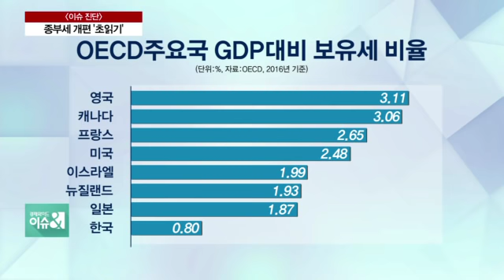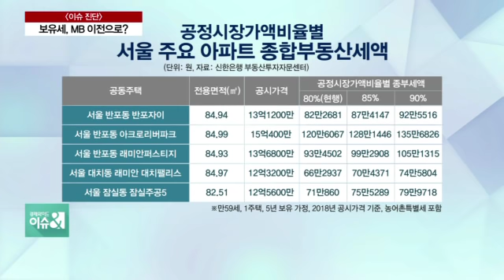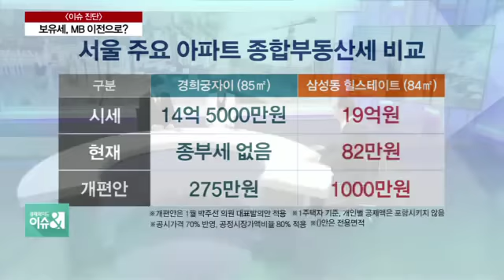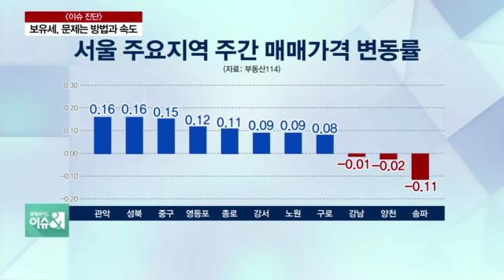[부동산 이슈진단] 개편 코앞…보유세 강화 예상 시나리오는?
부동산 규제의 '마지막 카드'로 거론되는 보유세 개편안의 윤곽이 이번 주에 나옵니다. 종합부동산세를 손대는 방향이 유력한데, 올해 공시가격까지 크게 올라 보유세 부담이 커질 전망입니다. 특히 고가주택을 가진 사람들의 세부담이 늘어날 것으로 예상되고 있는데요. 안그래도 다주택자 양도세 중과 등으로 거래가 급속히 얼어붙고 있는 주택시장에 또 한번 큰 충격을 가져올까 우려되고 있습니다. 관련해서 자세한 이야기 전문가와 나눠보겠습니다.

Q. 지금 보유세와 관련해서 대략적인 일정이 나왔죠? 개편이 정말 코앞으로 다가온 것 같은데요?

Q. 보유세는 지방세인 재산세와 국세인 종부세를 합쳐 부르는 말인데요. 이번 개편, 재산세보다는 종부세에 초점을 맞춘 것으로 알려졌어요. 먼저 정리가 필요한 것 같은데, 재산세는 무엇? 종부세는 무엇?

Q. 보유세 강화 필요성을 이야기 하는 부동산 전문가와 학자들은 "한국은 GDP 대비 보유세 비율이 OECD 평균보다 낮다" 이 점을 강조하더라고요. 여기서 궁금한 게 보유세를 포함해서 우리나라의 부동산 관련 세금들, 이런 것들을 다 따져본다면 그때도 우리가 상대적으로 덜 내는 편인가요?

Q. 이번 권고안에는 주택 및 토지분 종부세 세율 인상, 공시지가 조정, 공정시장가액 비율 조정 등 세 가지 시나리오를 중심으로 단수 또는 복수의 안을 제시할 가능성이 큰 것으로 전해졌습니다. 시장의 관심사는 초안의 강도에 쏠리고 있는데요. 재산세를 손대지 않고 고가 주택 대상 종합부동산세 부담을 높이는 쪽으로 가닥이 잡혔다고 하죠? 이유 어떻게 보시는지 또한 소장님의 평가는?

Q. 이게 누가 얼마나 오르는 건지 체감이 어려워서요. 한번 가정해볼까요? 먼저 공정시장가액비율을 90%로 높였다고 가정해 볼께요. 물론 올해 부동산 가격 급등에 따른 공시가격 상승분을 감안하지 않은 수치로 계산을 했을 경우고요. 대략적으로 부담, 얼마나 늘게 되는 겁니까?

Q. 여기에 올해 공시가격 급등을 감안하면 실질적인 세 부담은 더 커지게 되는거죠?

Q. 종부세 공정시장가액비율 인상에 가장 타격을 받을 사람들 누가 될까요? 아직 예상이긴 하지만 별다른 소득이 없는 '하우스 푸어' 일수록 타격이 더 클 수밖에 없는 것 같아요.

Q. 만약, 정부와 여당이 세율까지 높이게 된다면? 세 부담은 더 늘겠죠?

Q. '세금 폭탄'으로 불리는 보유세를 아끼려면 어떻게 해야하는지 고민이 상당한데요. 지금까지 나온 이야기론 먼저 주택을 공동명의로 취득하는 전략이 필요하다. 이런 이야기들이 나오더라고요. 맞습니까?

Q. 소장님껜 조금 어려운 질문이지만 현 부동산 시장에서 어느 정도의 보유세(종부세) 조정이 가장 합리적일 것이라고 보시는 지요?

Q. 그럼, 이 보유세에 대한 구체적인 그림이 그려지고 난 뒤의 부동산 시장 전망해볼까요? 시장에선 보유세 자체를 악재로 보고 있는 것 같아요.

Q. 지금 시장에서 악재로 일컫어지는 변수, 보유세 뿐만이 아니죠. 논란이 일던 후분양제도를 공공분양에서 민간분양까지 확대하는 방안도 유력하다고 하고요. 재건축 연한 강화 가능성도 높아진 상황입니다. 이러다가 시장이 급작스럽게 침체 국면에 접어드는 것은 아닌지 우려되는데요. 어떻게 전망하십니까?

◇출연: 김인만 김인만부동산연구소 소장